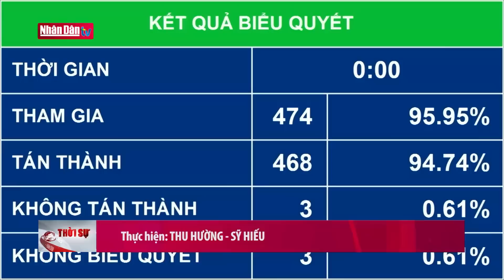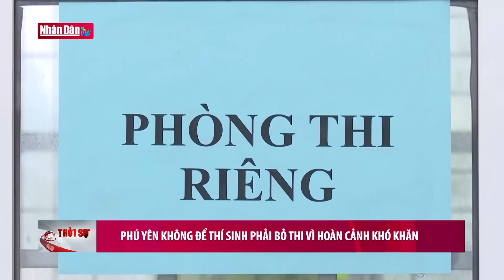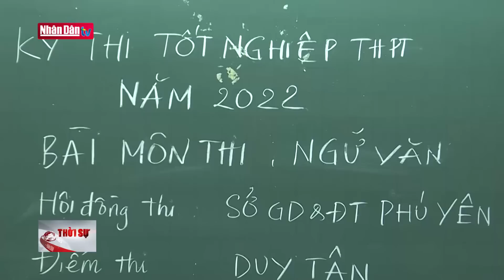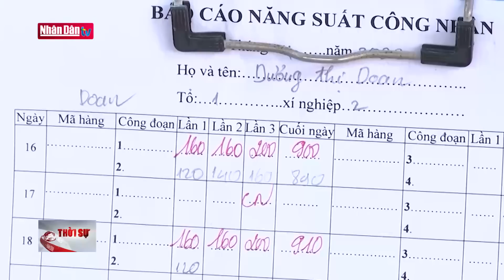Tin tức thời sự mới nhất hôm nay | Bản tin 11h30 ngày 20-6-2023